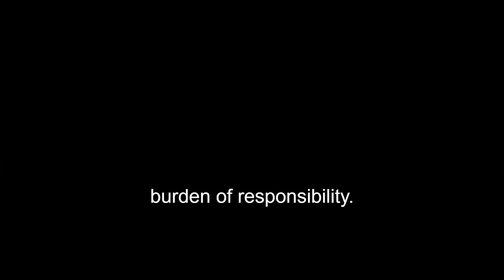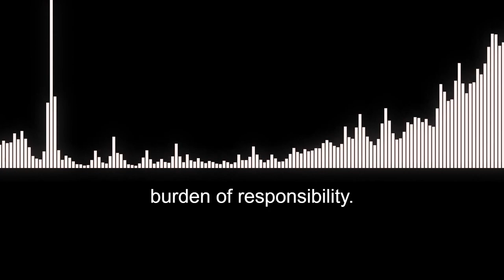burden of responsibility.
built up exasperation of one's self due to them holding accountability for tragedies that happens between close friends... that's me..

(feel free to use with proper credit ig)